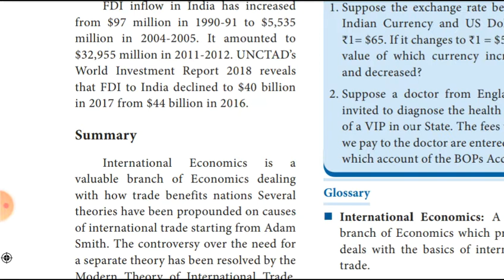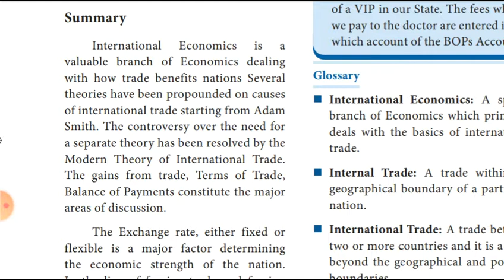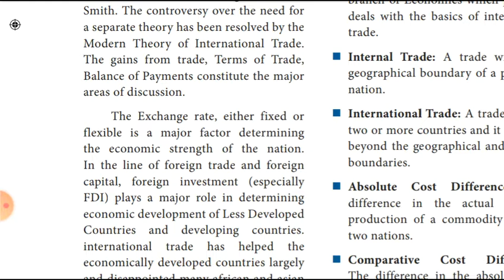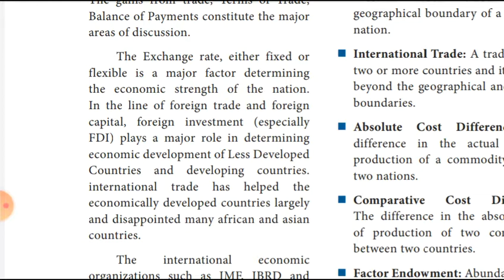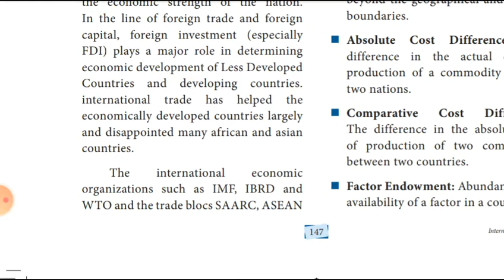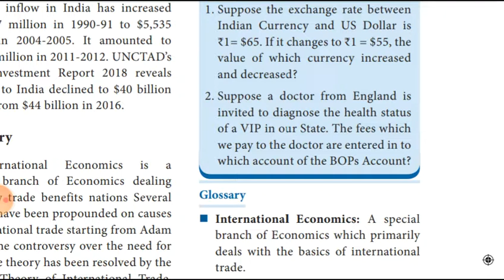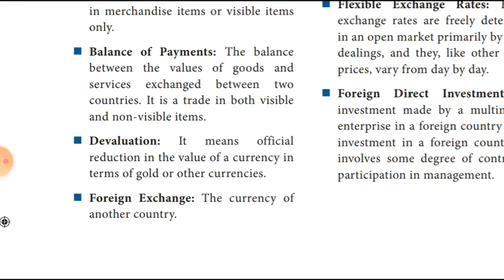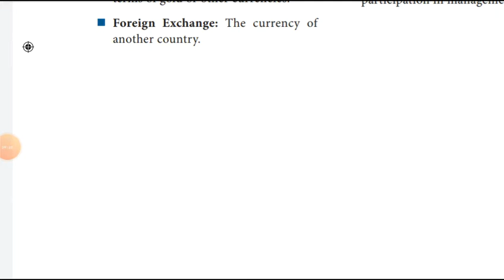XII -STD ECONOMICS CHAPTER- 7 (INTERNATIONAL ECONOMICS)